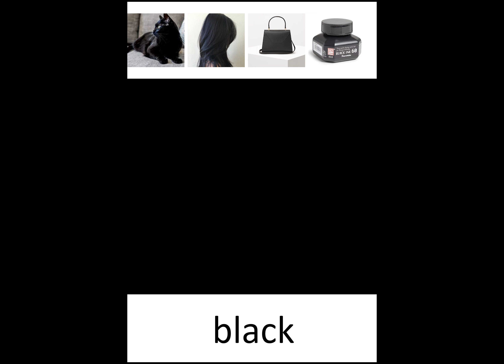Tiếng Anh Maya JP I Colors #02 ONK1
Maya JP/ Panda English Club mời bạn xem clip tiếp theo đường link bên dưới